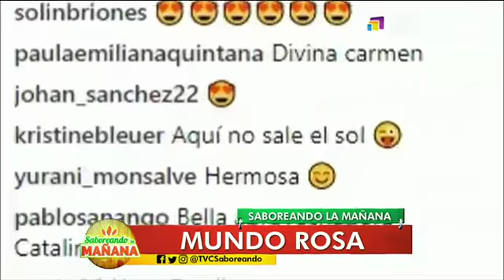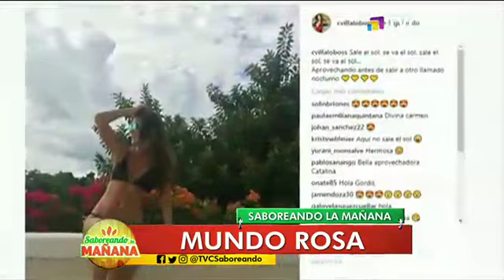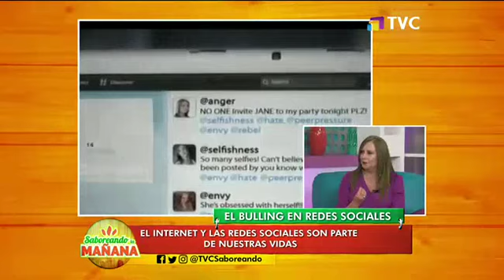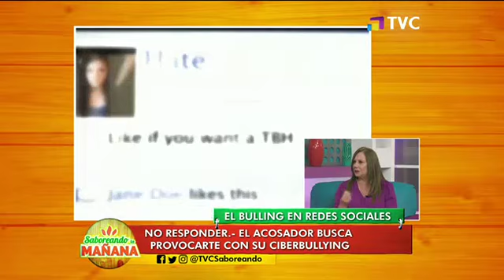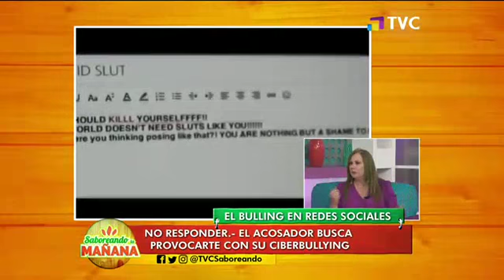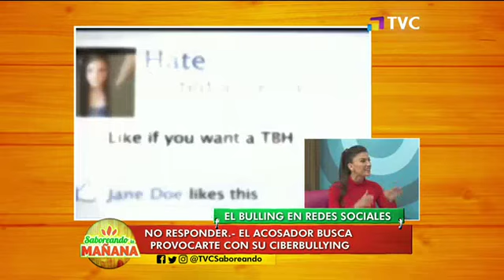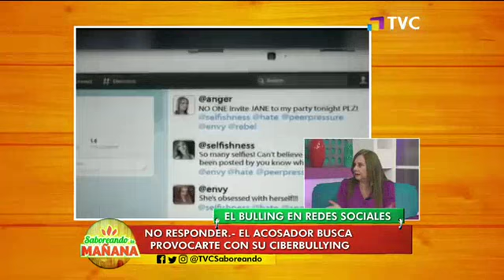Saboreando La Mañana: Programa del 11 de Abril de 2018